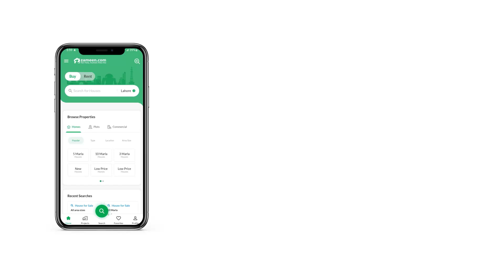6 MARLA HOUSE FOR SALE IN SOAN GARDEN ISLAMABAD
house for sale in SOAN Garden
house size 30x50 (6Marla) 166 sq. yard
double unit
double story
construction quality A+